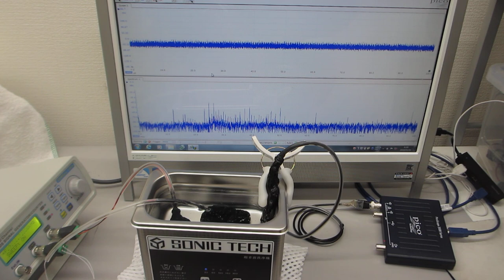メガヘルツ超音波の音圧データ（超音波システム研究所）